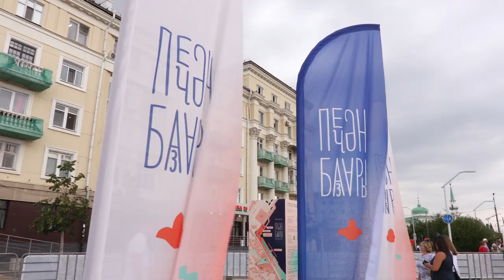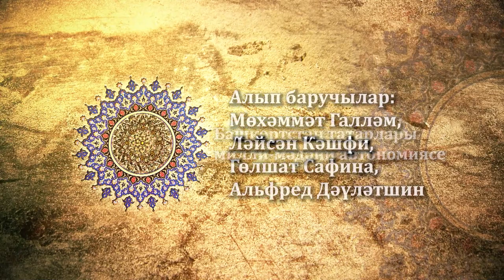VIII СЪЕЗД. Печән базары